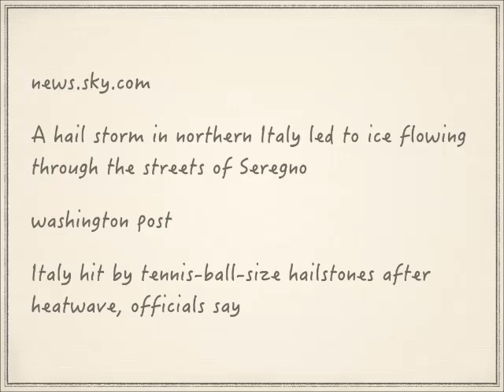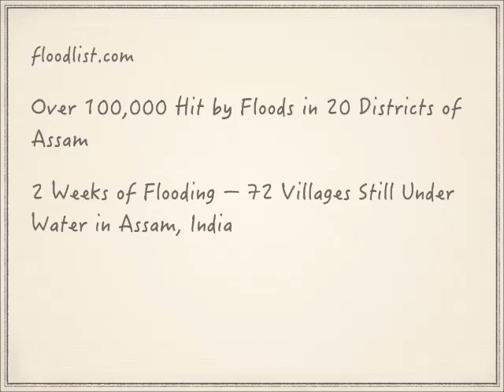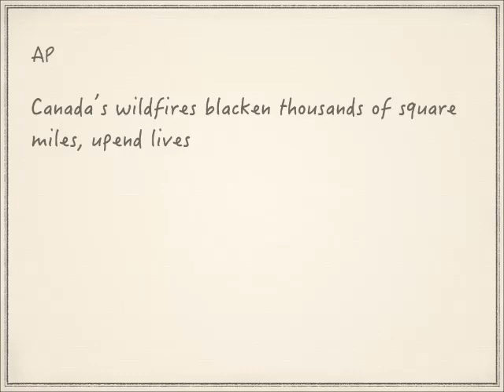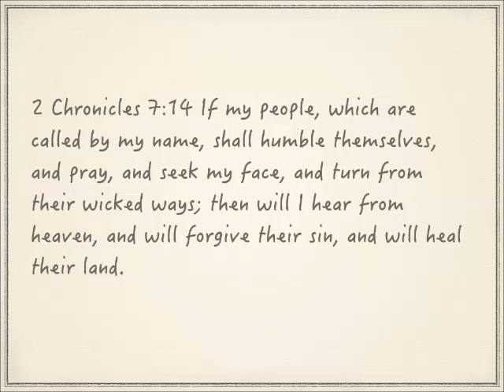Current earth changes (July 23-24, 2023)